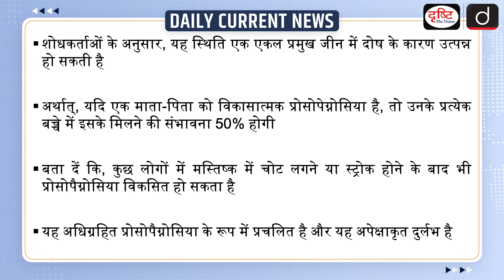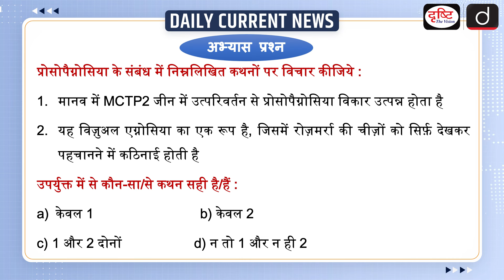MCTP2 Gene | Gene Mutation | Face Blindness | Turns Familiar Faces into Strangers | Drishti IAS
A simple joy, often taken for granted, is to unexpectedly run into a friend or a relative at a train station or market. Recognising a familiar face in an unfamiliar context or crowded place gives most of us unalloyed pleasure. We should give thanks to our MCTP2 gene for this ability. According to research published in this month’s issue of the journal Genetics, by researchers led by Ye Rao of Capital Medical University, Beijing, when this gene is mutated the ability to recognise faces is severely impaired. Individuals with the misfortune of carrying the mutant gene took much longer than is socially acceptable to recognise people with whom they were expected to be familiar — such as spouses, siblings, and children — while they confused strangers with familiar people. This disorder is called prosopagnosia, or face blindness. Its prevalence worldwide is estimated to be 1.8-2.9% in the general population. Prosopagnosia is one form of visual agnosia, or inability to identify everyday items just by looking at them. The MCTP2 gene is thus the first found to be required for a higher form of visual social cognition in humans.

1. Videos by Dr. Vikas Divyakriti

2. Concept Talk- By Dr. Vikas Divyakirti

4. Target UPSC Prelims 2024